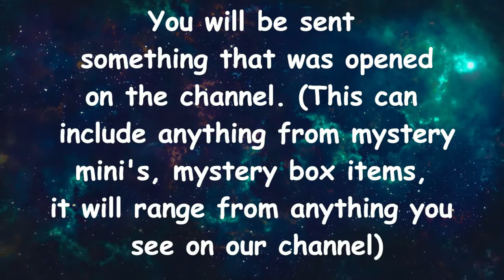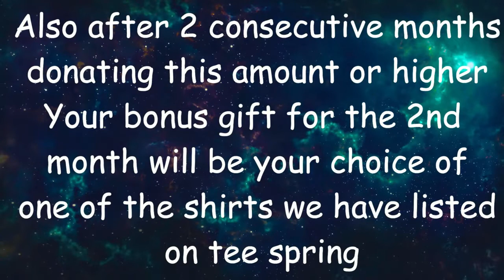Mama J & Spectre unbox Marvel Ferarra Box and a win from Pop!ular opinion